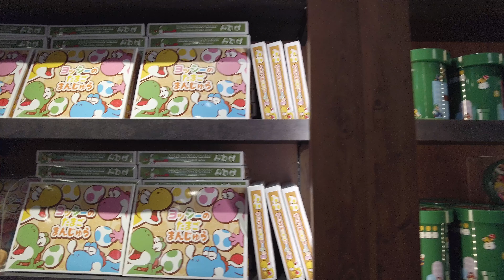Caminando por Universal Citywalk en Osaka Japon | 4K60